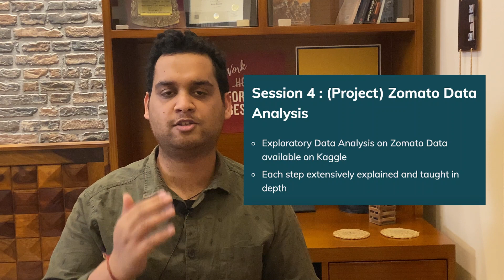Introducing KickStart Data Science With Tathastu